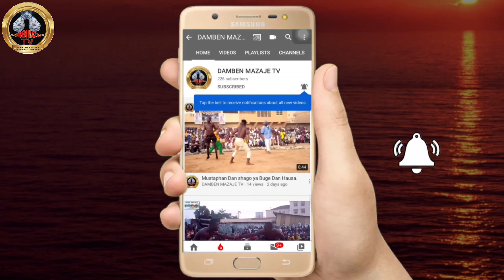Rabe Bahagon Ebola ya ƙoci kansa da ker a wajen Garkuwa